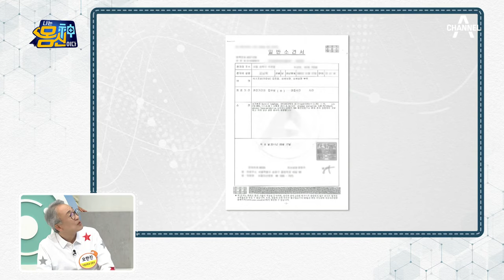항암 치료 9번에도 그대로인 암, 치료를 멈추자 사라진 암 덩어리!? | 나는 몸신이다 386 회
항암 치료 9번에도 그대로인 암,
치료를 멈추자 사라진 암 덩어리?!